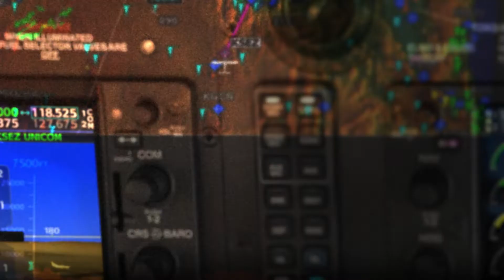Garmin D2 Mach bei uhrcenter